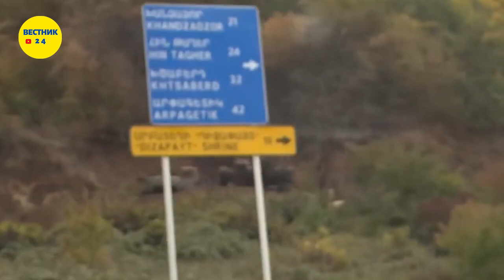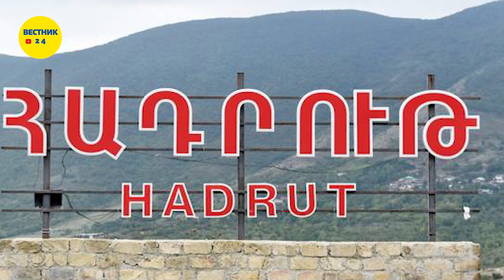ПОЗОР: Генералы фактически выставили Алиева дураком на весь мир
Есть такая поговорка: вначале ты работаешь на свой имидж, а затем имидж работает на тебя. У президента Азербайджана, Ильхама Алиева все получилось с точностью до наоборот, вначале он десятилетиями создавал прогнившую насквозь и лживую вертикаль власти, а теперь сам же стал жертвой системы, которую создал.

«Азербайджанские генералы настолько убеждены в том, что сидящий в своем дворце Алиев не контролирует ситуацию и оторван от реальности, что не моргнув глазом соврали ему, что сумели захватить большую часть Карабаха, включая Гадрут. Почему заострили внимание на Гадруте? Просто этот городок расположен на главной дороге в Степанакерт, столицу Нагорно-Карабахской республики. Мне это напомнило путч в горбачевской России в 1991, когда Горбачева фактически «изолировали», как неспособного исполнять обязанности президента СССР, при этом делая от его имени заявления и отдавая приказы.

Думаю, азербайджанские генералы считали, что Алиева можно кормить дезинформацией, а потом с помощью Аллаха они все равно Карабах захватят и тогда их ложь вроде как подтвердится. Но затем дела пошли плохо, не удалось захватить ни Гадрут, ни Физули, ни Джебраил. Между тем, Алиев поспешил сделать заявление, что Гадрут взят, чем сильно насолил своим хитрым генералам, которым пришлось в спешке и панике бросить все силы на захват Гадрута. Поэтому, наплевав на прекращение огня, спасая свои никчемные жизни, алиевские генералы бросили порядка 200 бойцов турецкого спецназа вместе с сирийскими исламистами на Гадрут.

Взять Гадрут не было никакого шанса, но им надо было хотя бы поднять флаг Азербайджана, снять видео с флагом на телефон и затем сбежать оттуда. Для отчета Алиеву достаточно. Но этого у них не получилось. Оставив почти 100 трупов турок и сирийцев на улицах Гадрута, они сбежали оттуда так и не сняв видео. Перехитрили сами себя. Теперь я не завидую этим с позволения сказать генералам, даже не знаю чем они объяснят Ильхаму свою ложь. Фактически, они выставили главу государства дураком на весь мир, а это обидно и неприятно.

Кстати, у меня есть идея для азербайджанских силовиков. Отправьте в грузинский город Чиатура ту самую тройку артистов, которая разыграла разговор между «армянской» тётушкой и двумя азербайджанскими военными. Почему Чиатура и причем тут Грузия? Так рельеф местности похож, город в глубине ущелья, немножко похож на Гадрут. Быстро переодеваетесь в азербайджанскую форму, достаете из чемодана бережно свернутый флаг Азербайджана, поднимаете его над заброшенным чиатурским комбинатом по переработке руды и кричите «Гадрут бизимдыр!», снимая это на видео. Как вам моя идея? А мы все вам поверим, честное пионерское.

Главное из кадра уберите грузина Гиви, он любопытный, может вам испортить всю малину, если крикнет «Эй биджо, гамарджоба!»,- написал он.